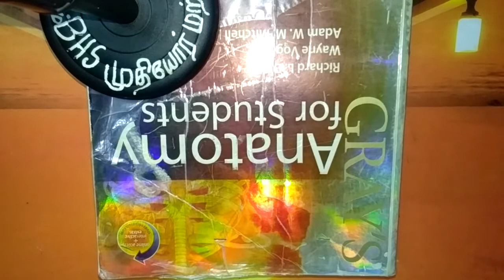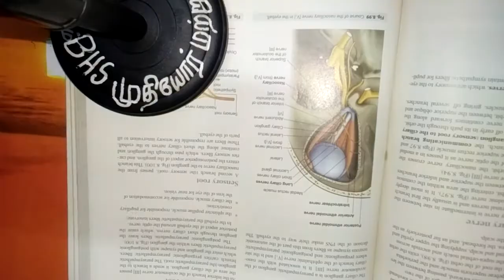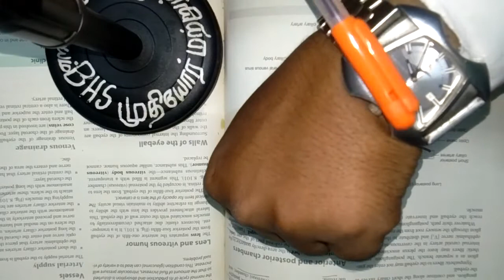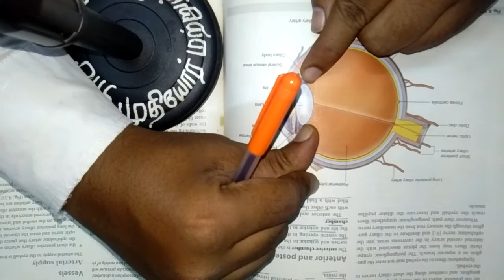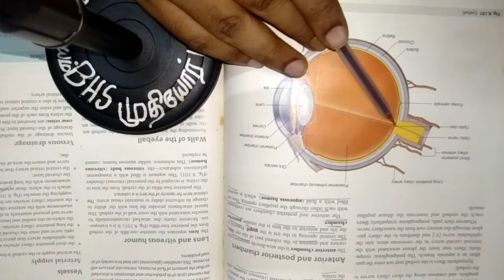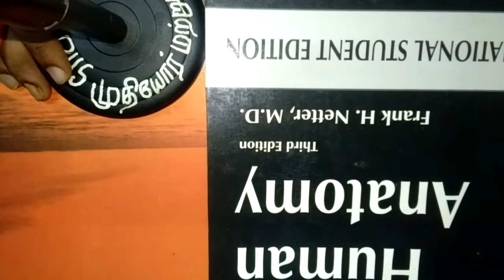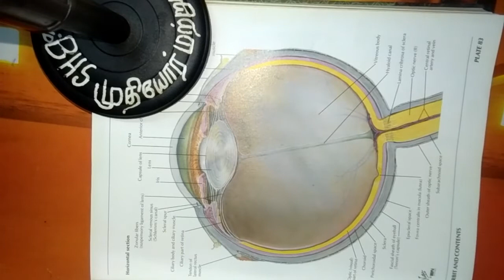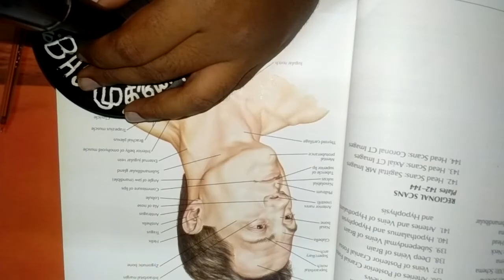ANATOMY CME -HEAD & NECK -SESSION 11 - Eye ball for nurses and interns by Dr BHS